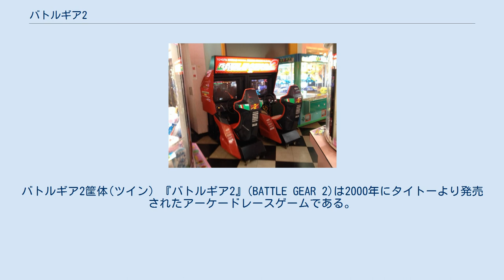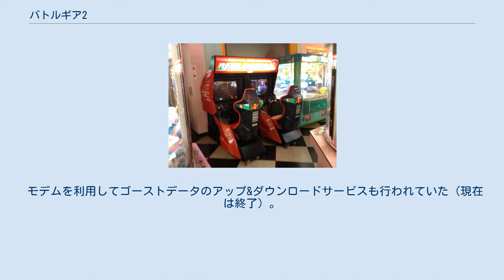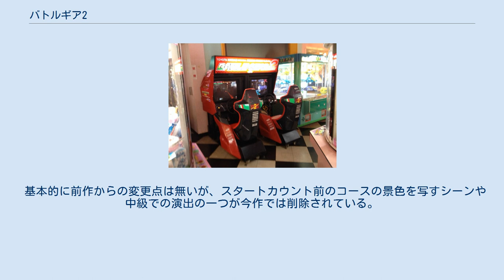バトルギア2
バトルギア2筐体(ツイン) 『バトルギア2』(BATTLE GEAR 2)は2000年にタイトーより発売されたアーケードレースゲームである。
バトルギアシリーズ第2作目。
 2001年3月22日にはPlayStation 2に隠しコースや車を追加し移植された。
2002年にはPS2版の追加コースと車を追加した『バトルギア2V』が発売された。
 使用基板は前作『バトルギア』（以下「前作」）同様PowerPC採用基板「Type-Zero+HDD」。
 大きな特徴として、前作より新規コース及び車両の追加、ゴースト対戦の機能強化、前身作『サイドバイサイド2 エボルツィオーネ』のBGMの再録等がなされている。
 『サイドバイサイド2』以来となるオープニングも復活し、初級コースで2台の車のハイスピードバトルが描かれている。
 2001年3月22日に発売されたPlayStation 2版では、隠しコースや車が追加され、アーケード版『バトルギア2V』（以下「2V」）ではこれらの追加コースや車が選択可能。
 モデムを利用してゴーストデータのアップ&ダウンロードサービスも行われていた（現在は終了）。
 ツインタイプ筐体 シングルタイプ筐体 サイドバイサイド筐体改造版 バトルギア2V筐体 前作同様、登場車種は国産スポーツモデルで構成されており、ほぼ全ての車種でマフラーやホイールの交換、 ローダウン、エアロパーツ（一部車種、メーカー系チューニング会社）の装着といった外見上のチューニングが施されている。
 カラー変更でホイールの色や幌の色、エアロパーツが変化することもある。
 アーケード版「2」は29車種+隠しカー8車種の計37車種、PS2版は29車種+隠しカー13車種の計42車種、「2V」は29車種+隠しカー12車種の計41車種。
 270馬力以上の車が対象。
 隠し車種 アーケード版「2」では車メーカー選択時にスタートボタンを押しながら隠し車種のあるメーカーを選択すると通常車種に変わって選択が可能になる。
 PS2版及び「2V」では全メーカーに隠し車種が用意され、PS2版では走行距離に応じて手に入れるか、Aクラスの車で難易度★3つ以上で特定のコースで優勝しなければ選択できない。
 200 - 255馬力の車が対象。
 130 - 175馬力の車が対象。
バトルギア2初心者に最適なクラスと言われている。
 隠し車種 選択方法はアーケード版、PS2版共に他の隠し車種と同様。
 コンピューターカーと対戦できるモード。
難易度は星マークで表され、1-5まである。
5にする場合はコース選択画面でビューボタンを長押しし、「ピュシュルル」というブローオフバルブ音が鳴ったら成功である。
 難易度5で1位になると、全コース共通でクリアした後のリプレイでエンディング（スタッフロール）が流れる。
ただし、相当な実力を要す。
 筐体内に保存されたゴーストとタイムを競い合うモード。
HDD内にコース毎に保存してあり、更新日時、のべ対戦者数、ネーム、ラップタイムが保存されている。
ゴーストに勝てば、その時のデータが記録される。
 今作ではスタート時に表示されるゴーストの情報が日本語表記となり、新たに更新日時やラップタイムも表示される様に改善されている。
 最大4人まで対戦可能なマルチプレイ専用モード。
ノーマルレース時に掛かる後続車のブーストが掛からないため、実力とテクニックが要求される。
 以下3つのコースは、コイン投入後にビューボタンを押したままスタートボタンを押すと、通常コースから変わって選択できる。
 基本的に前作からの変更点は無いが、スタートカウント前のコースの景色を写すシーンや中級での演出の一つが今作では削除されている。